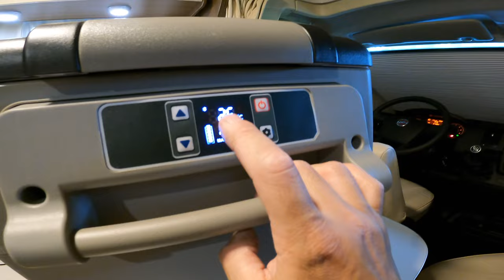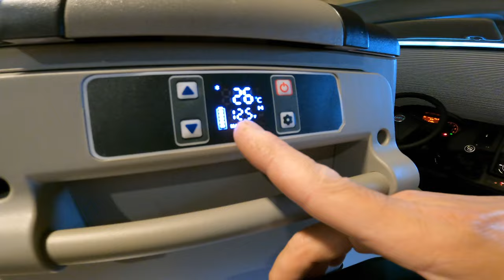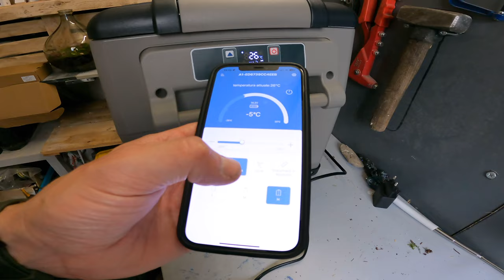Un frigo congelatore portatile a compressore mai più birre calde!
Ecco un prodotto indispensabile per chi ama la birra ghiacciata!